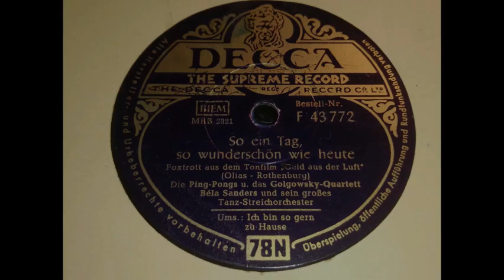So ein Tag so wunderschön wie heute